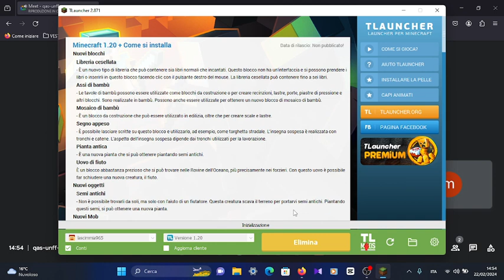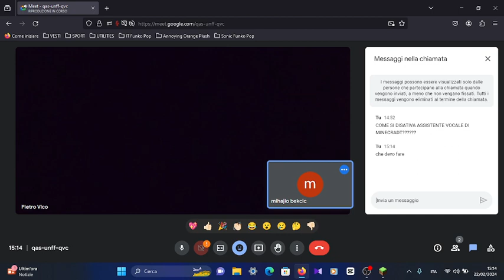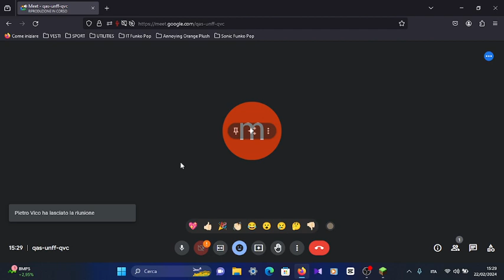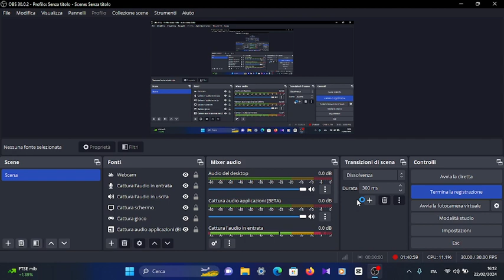Le Avventure Di Stefan e il genio Su Minecraft EP 9: CORALCUP